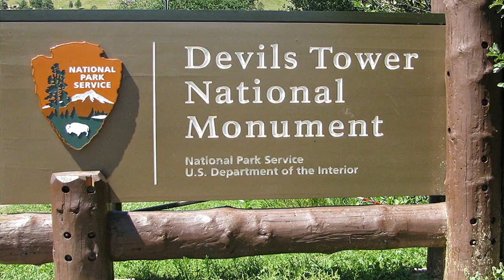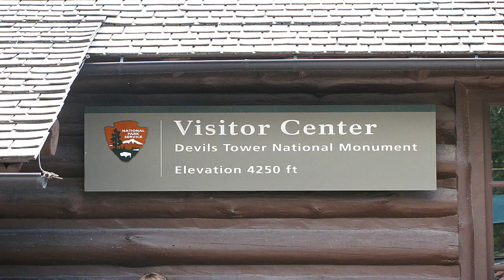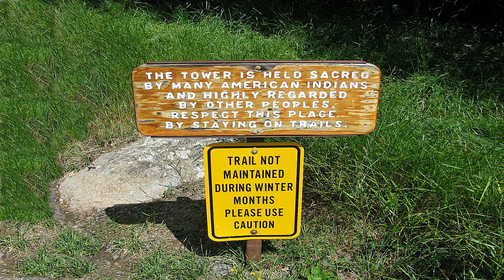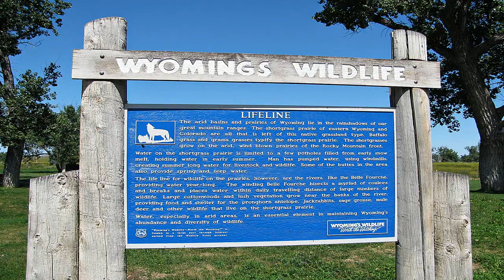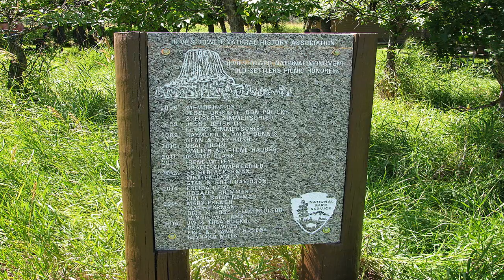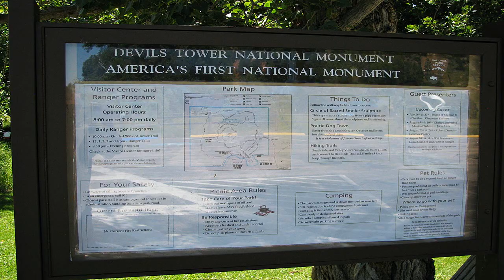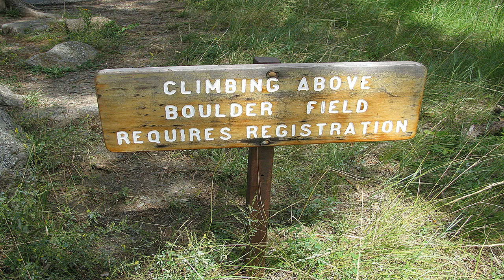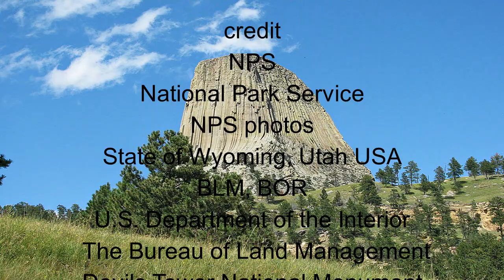Devils Tower National Monument Wyoming America's First Arapaho Crow Cheyenne Shoshone Lakota Music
Devils Tower

National Monument
Devils Tower, Wyoming

America's
First National Monument

How tall is Devils Tower?

Devils Tower is 867 feet from its
base to the summit.

It stands 1,267 feet above the
Belle Fourche River and is
5,112 feet above sea level.

The Tower:

Many People,
Many Stories, One Place

The Tower is an astounding
geologic feature that protrudes
out of the prairie
surrounding the Black Hills.

It is considered sacred by
Northern Plains Indians
and indigenous people.

Hundreds of parallel cracks make
it one of the finest crack climbing
areas in North America.

Devils Tower entices us to learn more,
explore more and define our

place in the natural and cultural world.

American Indians

Historically, many tribes of the
Great Plains and Black Hills regions
had connections with the area
around Devils Tower.

Today there are over two dozen
tribes associated with the Tower site.

Indigenous people of the region today include:

Arapaho
Crow
Cheyenne
Shoshone
Lakota

Most tribes that lived in or
near the Black Hills had individual
oral histories about the creation
of the Tower.

Although there are similar elements
to many of these stories, they are
unique in the details.

The names ascribed by the various
nations for the Tower also display
similar variations.

In modern English, they are translated
as "Bear Lodge," "Bear's Tipi,"
"Tree Rock," "Gray Horn Butte,"
and more.

Visitor Centers

The Devils Tower National Monument
Visitor Center was completed in 1935
with the help of the
Civilian Conservation Corps.

It was constructed from
ponderosa pine logs and
other local materials, and was
orginially designed as an
administration building for the park.

Mailing Address:
Phone:
Devils Tower National Monument
Visitor Center Phone Number

By Phone

trac 1
Artist NOWË
Song Summer Stories

trac 2
Song Lovesight
Artist DayFox and

trac 3
Artist MBB
Song Island

trac 4
Song Serenity
Atrist Aakash Gandhi

trac 5
Artist NOWË
Song Undefeated

America for our
National and State
Park Service

credit
NPS
National Park Service
NPS photos
State of Wyoming, Utah USA
BLM, BOR
U.S. Department of the Interior
The Bureau of Land Management
American Indians

produced by
looknavigator

looknavigator

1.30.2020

LOOKNAVIGATOR